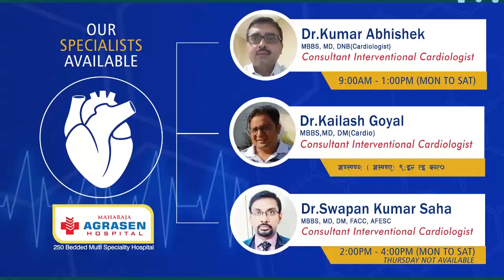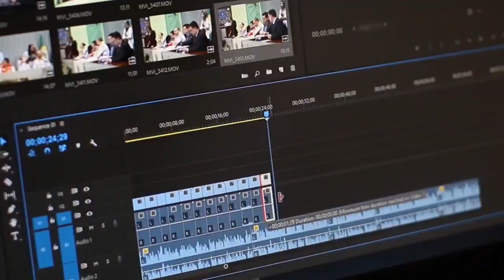मुख्यमन्त्री प्रेमसिंह तामाङ गोले द्वारा पारुहाङ्ग सापतेन माङखिम साथै अन्तराष्ट्रिय किराँत राई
मुख्यमन्त्री प्रेमसिंह तामाङ गोले द्वारा पारुहाङ्ग सापतेन माङखिम साथै अन्तराष्ट्रिय किराँत राई जातिको अन्तराष्ट्रिय भाषिक अनि सांस्कृतिक अनुसन्धान केन्द्रको विधिवत रूपमा उद्घाटन।